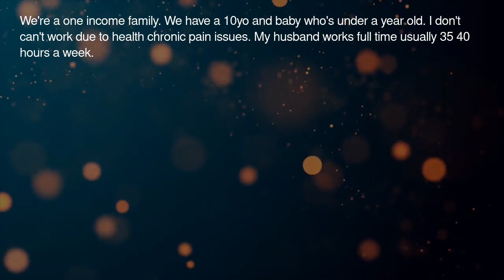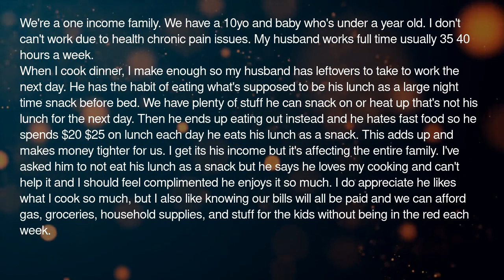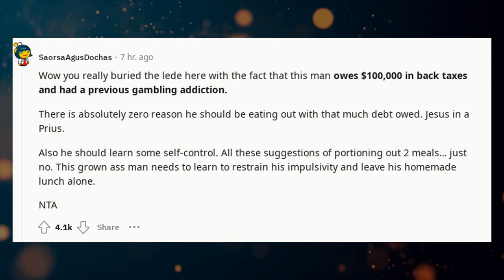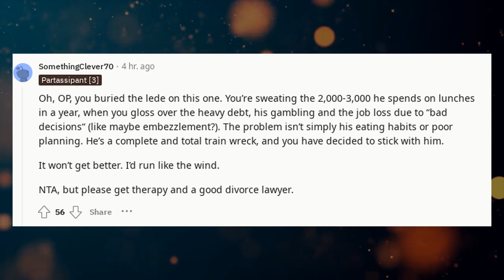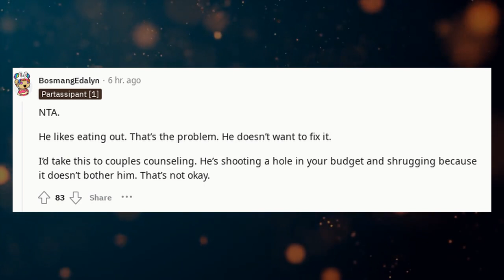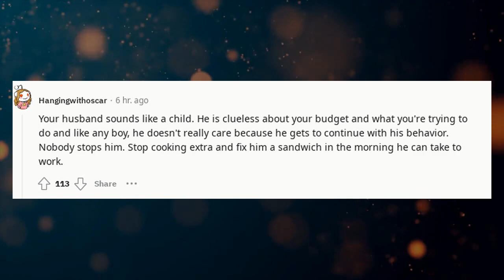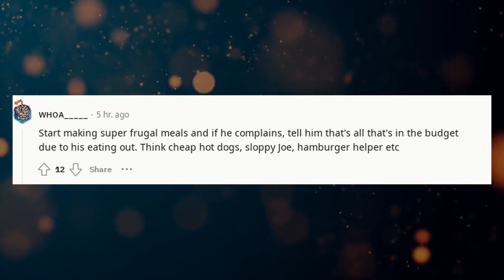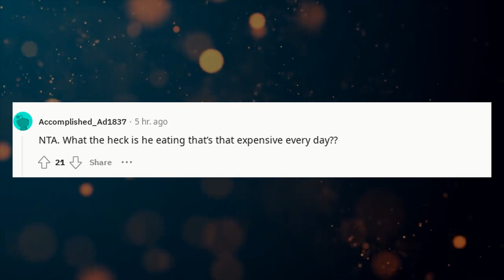r/AITA Reddit Stories | AITA for asking my husband to not eat lunch at nig ?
AITA for asking my husband to not eat lunch at nig

🔹 Categories To Explore:

AITA Podcasts: Listen to these dramatic stories unfold.